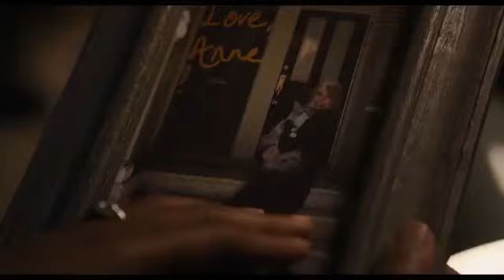Venom 2: Let There Be Carnage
super-héros